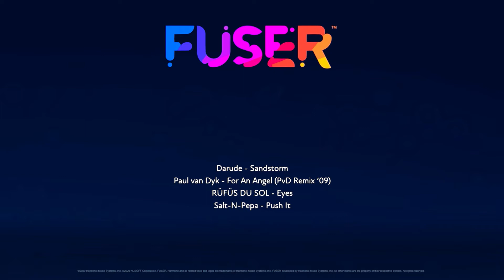Salty Angel (Sandstorm Mix)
Jst mixing it up ._.